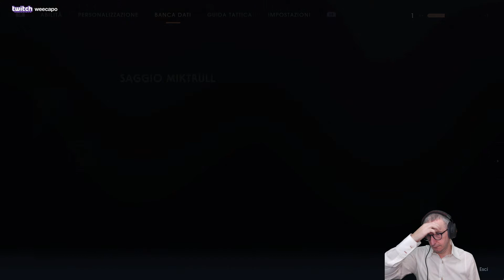Star Wars Jedi: Fallen Order (ITA, PC) - 18 - Torniamo alla guglia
Continuo la serie dedicata al nuovo 'Star Wars Jedi: Fallen Order' in versione PC. Clicca su 'MOSTRA ALTRO' per leggere maggiori dettagli.

Piattaforma: PC.
Impostazione grafica: Epica.
Livello di difficoltà: Maestro Jedi.
Sorgente: Registrazione offline.
Conoscenza del gioco: Giocato alla cieca (blind).

Il mio PC:

Processore: Intel i7 5930k @ 4.2 Ghz (6C/12T)
Memoria: G.Skill 32GB DDR4 @ 2666 Mhz
Motherboard: Asus ROG Rampage V Extreme
Scheda video: Asus ROG Strix 1080Ti
Monitors: Asus ROG Swift PG279Q + Dell U2410
Tastiera: Logitech G910 Orion Spectrum
Mouse: Logitech G900 Chaos Spectrum
Gamepad (PC): Xbox One bluetooth con cavo
Webcam: Logitech Webcam HD Pro C920
Scheda di cattura video: Corsair Elgato Game Capture HD60 Pro
Sistema Operativo: Windows 7 Ultimate SP1